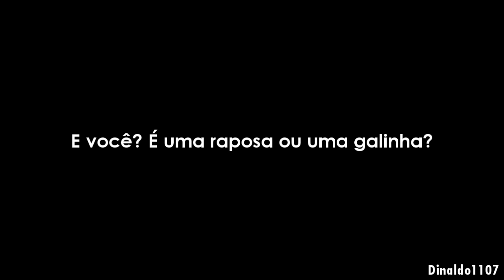O Galo Virou Galinha. - Atlético MG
Cruzeiro x Atlético MG nem é mais rivalidade... é disparidade!
Procura-se um rival de verdade!

E você? É uma Raposa ou uma Galinha?